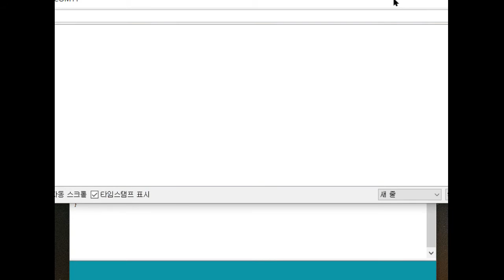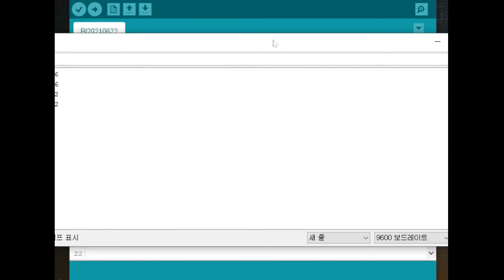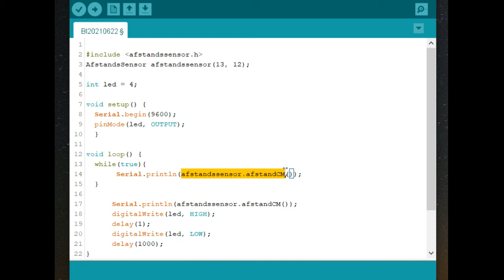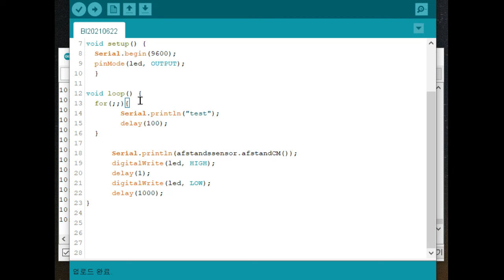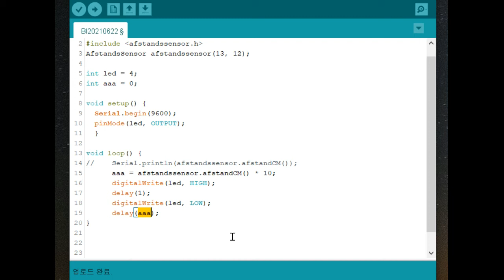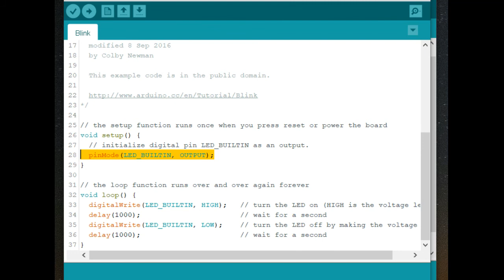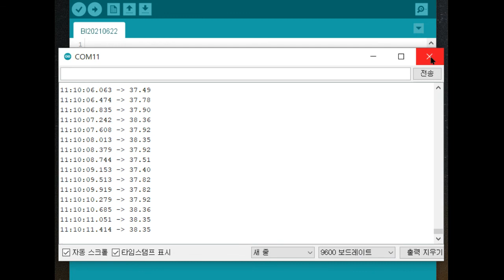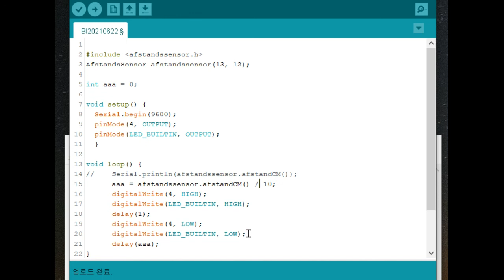2021 C/C++ 명령어와 방정식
while, for문 설명과 방정식 적용한 led